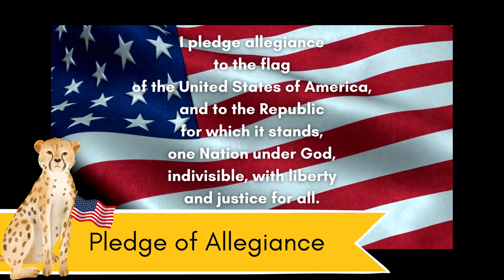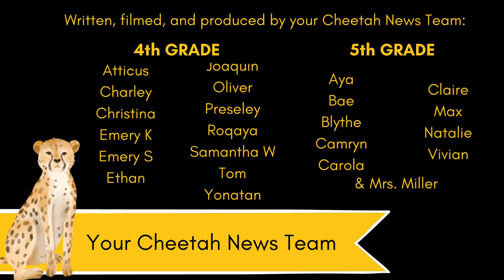Thursday, 5/16 Cheetah News